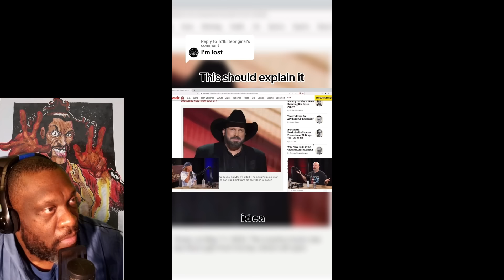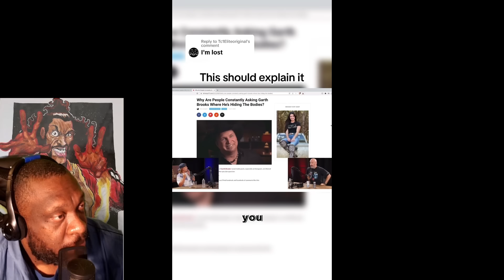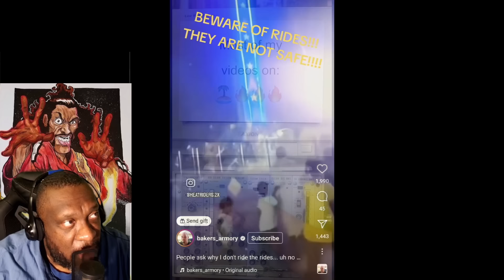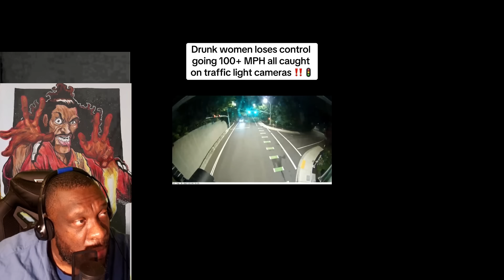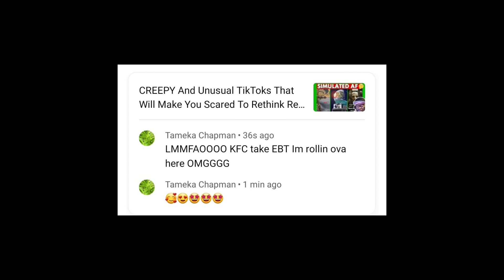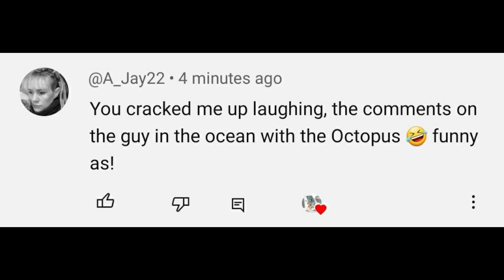CREEPY And WOKE TikToks That Will Make You Thin You're Being Watched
Creepypasta, Horror stories, Scary tales, Urban legends, Internet horror, Creepy myths, Ghost stories, Horror fiction, Dark web stories, Slenderman, Jeff the Killer, The Rake, The Russian Sleep Experiment, Smile Dog, BEN Drowned, Eyeless Jack, Candle Cove, SCP Foundation, The Slender Man Mythos, Haunted legends, Paranormal mysteries, Terrifying tales, Creepy characters, Supernatural horror, Psychological horror, Creepy encounters, Chilling narratives, Spooky lore, Ghostly apparitions, Mysterious rituals, Unexplained phenomena, Cryptic messages, Cursed objects, Disturbing accounts, Sinister legends, Creepy urban myths, Dreadful mysteries, Creepy illustrations, Horror forums, Dark internet stories, Nightmare fuel, Eerie occurrences, Scary videos, Horror podcasts, Macabre tales, Horror narrations, Creepy whispers, Internet horror culture, Horror writers, Scary websites, Creepy art, Mythical creatures, Scary rituals, Creepy lore, Terrifying rituals, Horror folklore, Creepy conspiracies, Haunting tales, Horror websites, Supernatural beings, Creepy audio, Creepy Reddit threads, Mysterious disappearances, Horror blogs, Creepy gaming, Online horror communities, Creepy rituals, Haunted locations, Chilling fiction, Creepy rituals, Scary legends, Disturbing myths, Creepy photos, Terrifying symbols, and Cursed places.

lucid rob, ahuevo, BizarreBub, Dre_OG Reacts